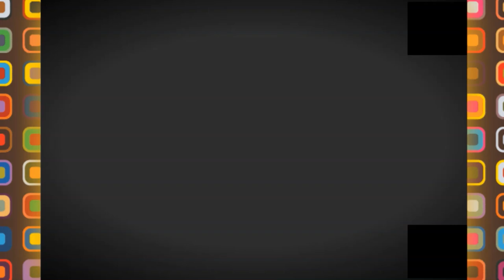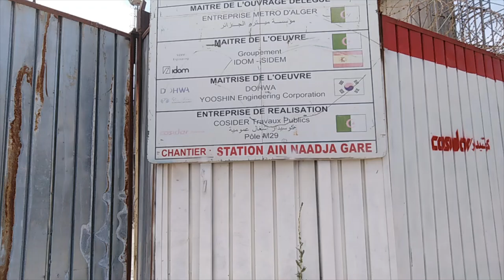💪شوفوا اشغال جسر المترو العملاق 💪NEW METRO VIADUC UNDER CONSTRUCTION💪